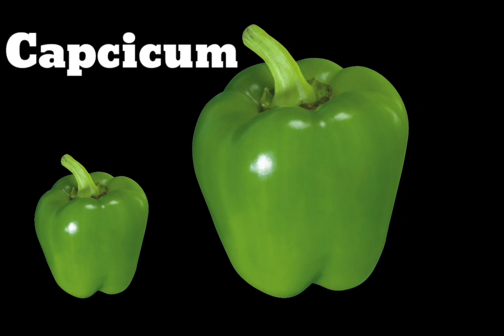Vegetable names|Vegetables in English|Vegetables for kids|Vegetables pictures|Learn the Vegetables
Potato, tomatoes, onion,garlic, peas, pumpkin, chilli, spinach, raddish,ginger,lemon etc.